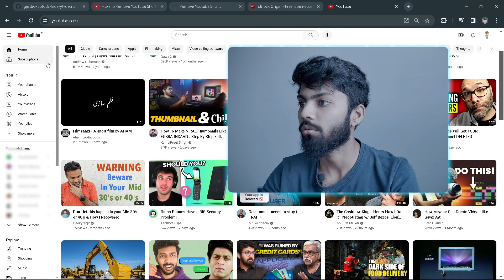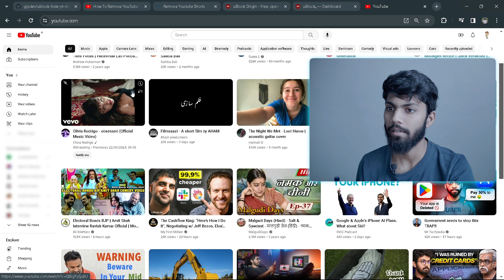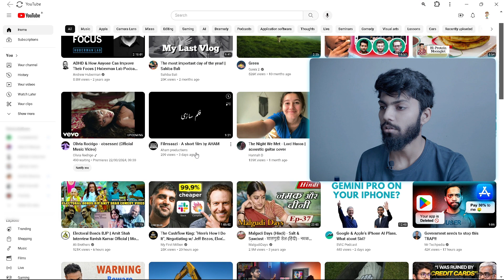How to remove youtube shorts - Not a Clickbait | Youtube short ko youtube se kaise remove kare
IN THIS VIDEO I'M GOING TO SHOW YOU HOW YOU GUY'S CAN REMOVE YOUTUBE SHORTS FROM YOUR YOUTUBE HOME AND THE ENTIRE YOUTUBE

"This is how I have old-school YouTube back and browse without ANY Shorts!"

Cooling Pad
Phone(For camera)